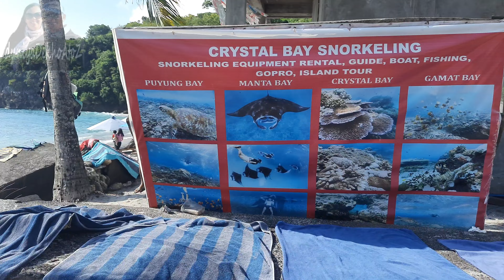BALI CRYSTAL BAY SWIM NUSA PENIDA ISLAND INDONESIA 🇮🇩 VLOG 17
Crystal bay for swimimg sas my Last destination on Nusa Penida Day trip from Nusa Lambongan.
Here it was amazingly beautiful sand and crowd. The water aas too good for swim.